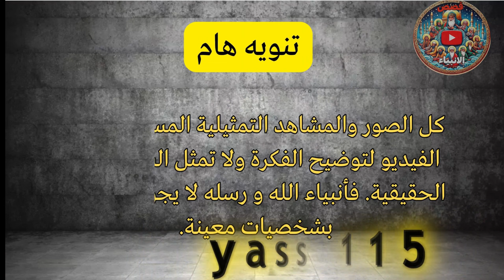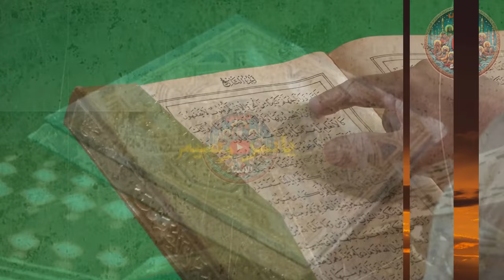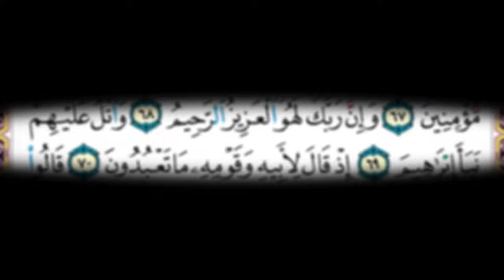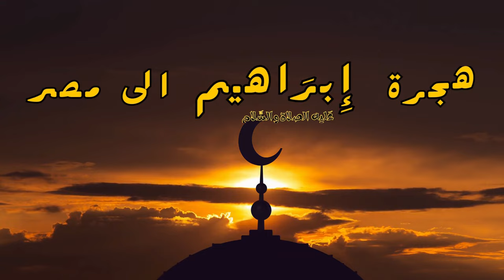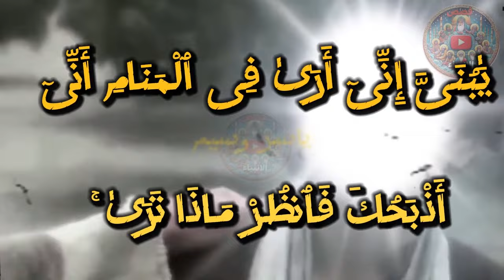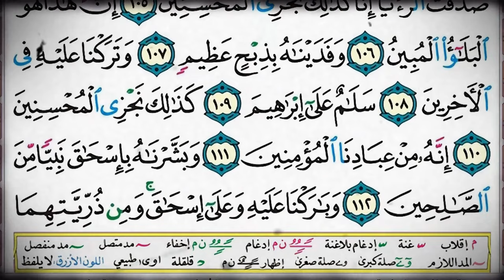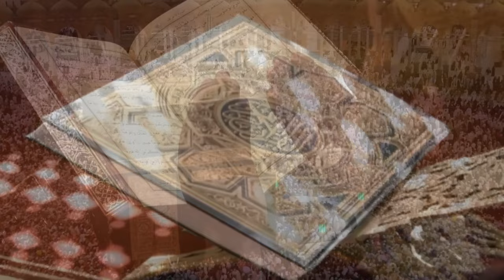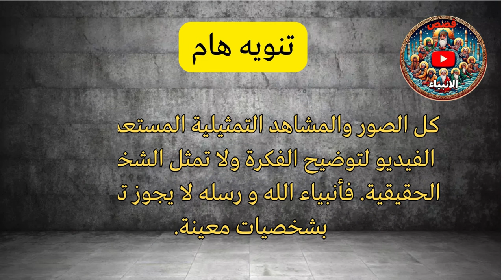حصريا ولأول مرة جميع قصص خليل الله ابراهيم عليه الصلاة والسلام كاملة في فيلم واحد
قصص الانبياء مستوحاة من القرآن الكريم
*قصة إبراهيم عليه السلام: رحلة الإيمان والطاعة*

قصة النبي إبراهيم عليه السلام تعتبر واحدة من أعظم القصص المحفورة في ذاكرة الإنسانية، فهي ليست مجرد سرد لحدث تاريخي، بل هي درس عميق في الإيمان والطاعة والتفاني لله. يروي القرآن الكريم حكاية هذا النبي العظيم، وتتنوع محطاتها بين المحن والتحديات والمواقف الإلهية التي تعكس قدرته ومحبته ورحمته.

بدأت قصة إبراهيم في زمن كانت فيه الشركيات تغزو الأرض، والبشرية تعبد الأصنام والكواكب، فقام إبراهيم -وهو في صباه- بتحدي هذه العادات الفاسدة، وأشعل شرارة الإيمان في قلوب الناس. كانت دعوته للتوحيد صوتًا ينادي بالحق والعدل، وتأملاته العميقة في خلق السموات والأرض وفطرة الإنسان كانت شاهدة على توجهه نحو الله الواحد الحق.

لكن هذا التحدي لم يكن سهلاً، فقد واجه إبراهيم المعارضة الشديدة من قبل قومه وعشيرته. استمرت جهوده في نشر الدعوة ونقل الحق حتى أتى يوم حين قرر أن يهدم أصنام قومه. فتحطمت أمامه تماثيل العبادة الباطلة، وسط فوضى واضطراب بين الناس.

لم تكن هذه المعارك الشعواء الوحيدة التي خاضها إبراهيم، بل كانت لديه رحلات مشوقة في طلب الحق ورفض الباطل. خرج من بلاده مهاجراً في سبيل الله، وهو يحمل في قلبه الإيمان الصافي والرغبة الجادة في تحقيق مرضات الله. وصوله إلى بلاد مصر لم يكن نهاية رحلته، بل كانت بداية لفصل جديد من التحديات والمواقف الاختبارية.

في مصر، وُلِدَ لإبراهيم ابنه إسماعيل من هاجر، زوجته الوفية التي كانت إحدى شركاء رحلته في الإيمان والصبر. وكما جاء في القرآن الكريم "ربنا إني أسكنت من ذريتي بواد غير ذي زرع عند بيتك المحرم"، فقد كرس إبراهيم جهوده في بناء بيت الله الحرام، الذي أصبحت مكة المكرمة عاصمة للتوحيد ومنارة للهدى.

وفي لحظة من لحظات اختبار الإيمان، أمر الله إبراهيم بأن يذبح ابنه إسماعيل، فلم يتردد إبراهيم في طاعة الله رغم مرارة الأمر. كانت هذه التجربة العظيمة اختبارًا لصدق إيمانه وتفانيه في طاعة الله، وفي اللحظة الأخيرة جاءت النجاة بأمر من الله، ليتبين أن الله لطيف بعباده، ورحيم بمن يطيعونه.

تاريخ إبراهيم مليء بالعبر والدروس القيمة، فهو يعلمنا أن الإيمان بالله والطاعة له هما الطريق إلى السلام الداخلي والخارجي. تعلمنا قصته أن الله يوجهنا ويحمينا في كل لحظة، وأن الصبر والتوكل عليه هما مفتاح الفلاح في هذه الدنيا والآخرة. إن إبراهيم عليه السلام يبقى قدوة للناس في كل العصور، نستلهم منه القوة والإرادة لنسلك طريق الحق والخير، وننال بهدايته ورحمته في الدنيا والآخرة.
عمّقت القصة الصلة بين إبراهيم عليه السّلام أبي الأنبياء والمسلمين أتباع خاتم الأنبياء سيدنا محمد عليه الصلاة والسلام، فذكر إبراهيم في القرآن الكريم تكرر 69 مرة في 25 سورة مكيّة ومدنيّة، ومشاهد قصته موزعة في ثنايا القرآن الكريم على مدى 17 جزءًا، وهذا يعني أنَّ ذِكر إبراهيم عليه السّلام حاضرٌ في الذهن لا يغيب عن ذاكرة المسلم أبدًا لأنه رمز من رموز التوحيد ورمز من رموز الإسلام وقدوة المسلمين جميعًا، ويؤكد هذا التعقيب على قصة إبراهيم عليه السّلام في سورة الأنعام مخاطبًا محمدًا (صلّى الله عليه وسلّم) فقال: {أُولَئِكَ الَّذِينَ هَدَى اللَّهُ فَبِهُدَاهُمُ اقْتَدِهِ} [الأنعام:90]، وهذا المعنى ما قصده القرآن الكريم: {وَاذْكُرْ فِي الْكِتَابِ إِبْرَاهِيمَ إِنَّهُ كَانَ صِدِّيقًا نَبِيًّا} [مريم:41].